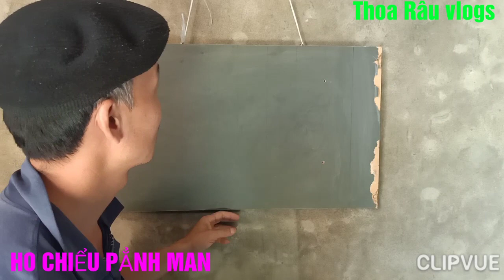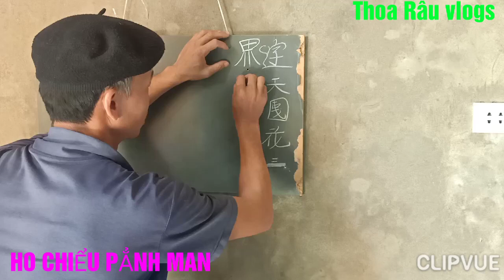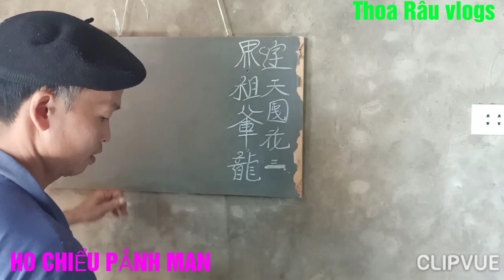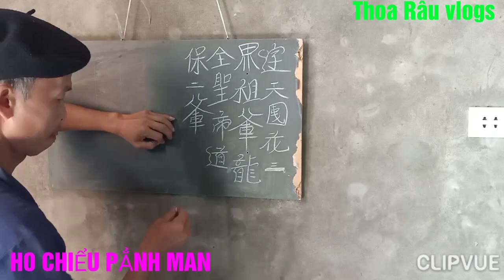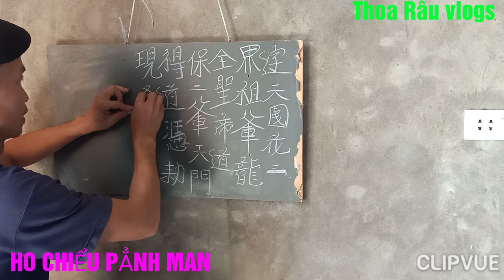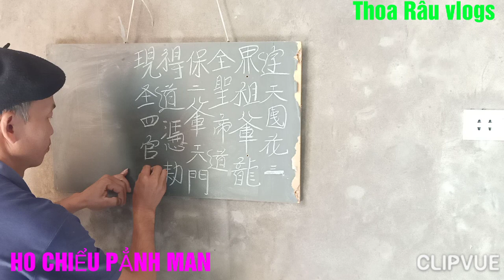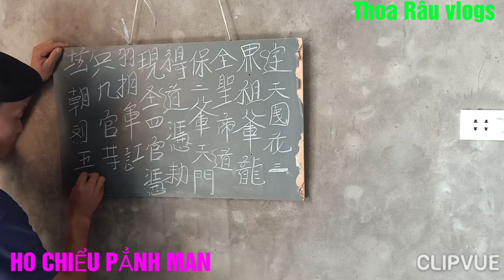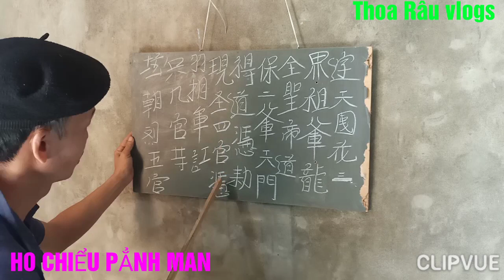DẠY CHỮ NHO ( DAO THANH Y ) PHẦN 2